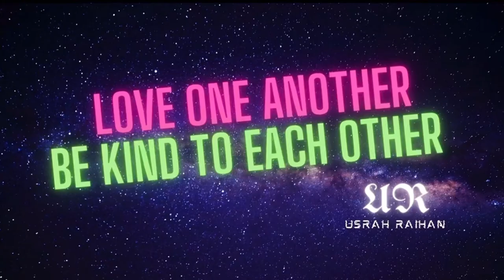🟢 Cuisinart Vertical Waffle Maker